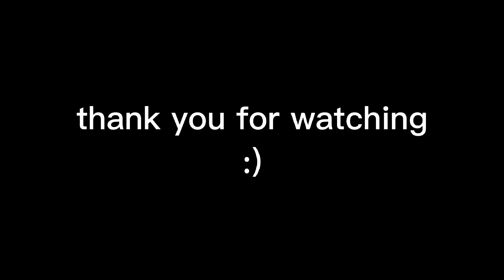Yu-Gi-Oh! but its in SpongeBob